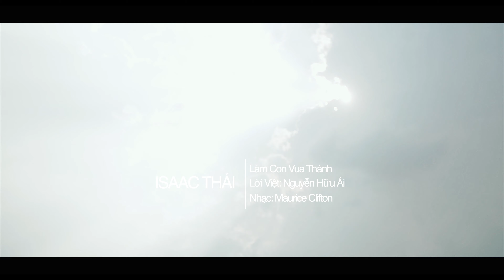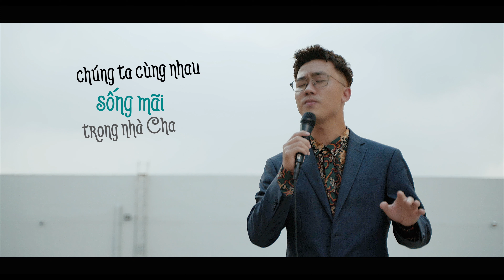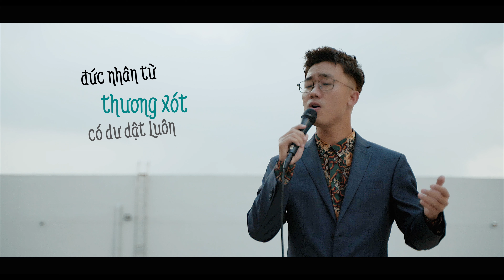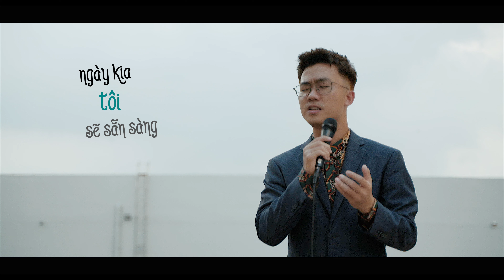[ MV Official ] Làm Con Vua Thánh - Isaac Thái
Bài Hát : Làm Con Vua Thánh
Sáng Tác : Nguyễn Chính
Trình Bày: Isaac Thái
Sản Xuất: Nhạc Thánh Group
Beat : Isaac Thái Team
Mix Master: Billy
Video : Luân

© Bản quyền thuộc về ISAACTHAI & NT Records & Nhạc Thánh Group☞Vui lòng không REUP nếu chưa xin phép!
© Copyright by ISAACTHAI Music & NT Records & Nhạc Thánh Group ☞ Do not Reup!
Hãy Subscribe (đăng ký) kênh Youtube chính thức của Isaac Thái (và nhấn chuông) để nhận thông báo nhiều bài hát mới nữa nhé!! đăng ký và chia sẻ bài hát này là để nhiều người được biết đến âm nhạc Thánh hầu cho ảnh hưởng đến nhiều người, cũng là cách khích lệ chúng tôi.

► BIẾT THÊM VỀ MỤC VỤ ÂM NHẠC CƠ ĐỐC NTG (NHẠC THÁNH GROUP)

+ Sản xuất NHẠC : 3500 bài hát, trong đó : - 1000 bài nhạc Thánh Ca cổ điển ( kho nhạc cũ )- 1000 bài nhạc Thánh Hiện Đại ( kho nhạc cũ )- 1000 bài nhạc sáng tác mới ( của nhiều nhạc sỹ và chính NT sáng tác ) - 500 bài nhạc Thiếu Nhi ( nguồn Tiếng Hát Chiên Thơ + nguồn khác )

♪ 2000 MV Lyric Nhạc Thánh Ca ISAAC THÁI có tại và ♪ Nghe Thánh Ca Hay Nhất Của Isaac Thái